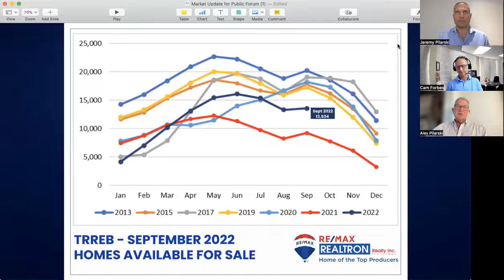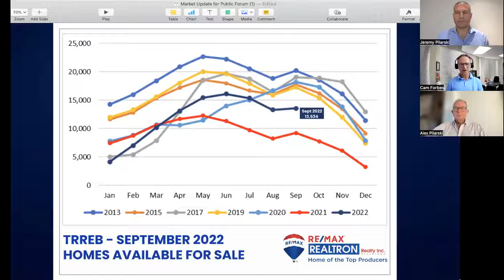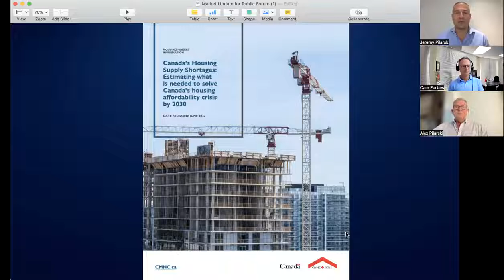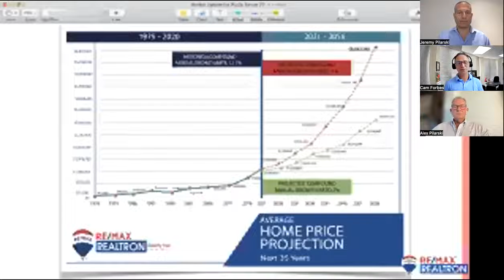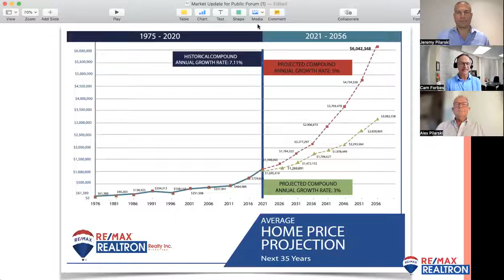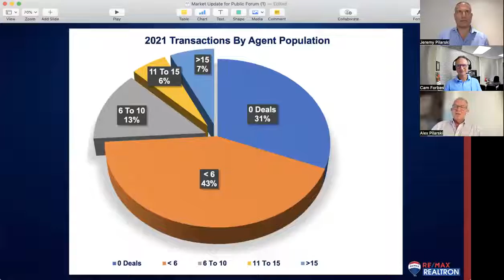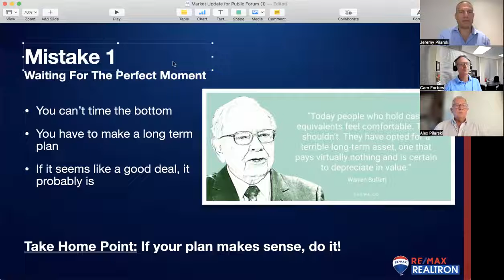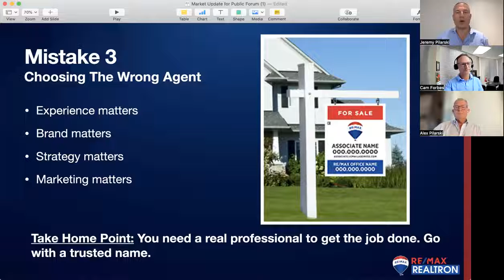The 3 Mistakes To Avoid in the New Real Estate Market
Sam Chaim⁠ - Making A Difference For You!⁠
Re/Max Realtron⁠